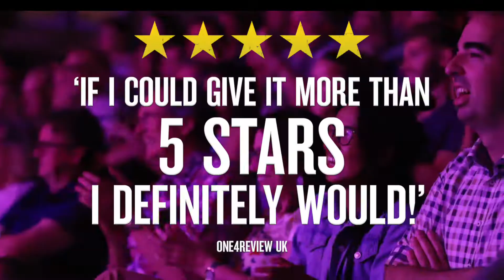Adults Only Magic Show • Adelaide Fringe 2023